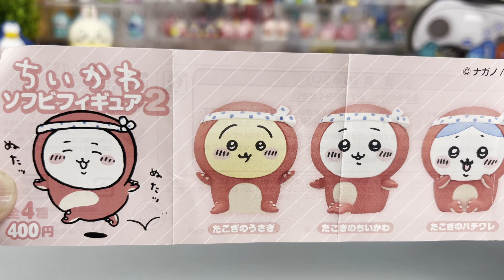【KITAN CLUB】ちいかわ ソフビフィギュア2【1回400円】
複合施設で見つけたキタンクラブ「ちいかわ ソフビフィギュア2」をガシャって見ました。

KITAN CLUB オフィシャルサイト商品紹介

ちいかわ ソフビフィギュア2

「 たこぎのちいかわ 、たこぎのハチワレ 、たこぎのうさぎ 、いかぎのうさぎ 」の全4種を取り揃えています。

発売日：2023年6月中旬
価格：400円
種類：全4種

・たこぎのちいかわ
・たこぎのハチワレ
・たこぎのうさぎ
・いかぎのうさぎ

©ナガノ / ちいかわ製作委員会

ちいかわ ソフビフィギュア２｜株式会社キタンクラブ